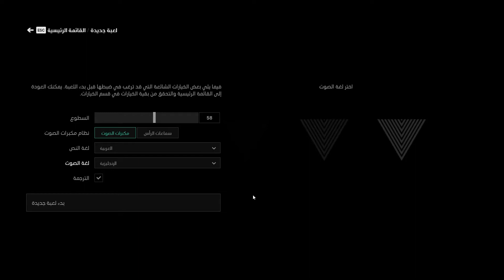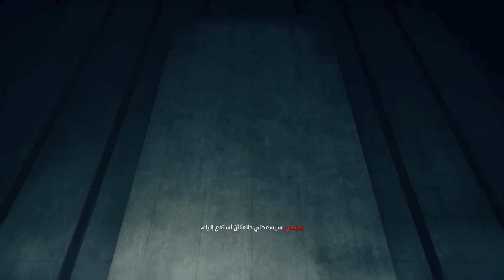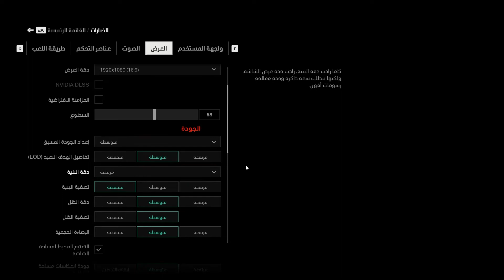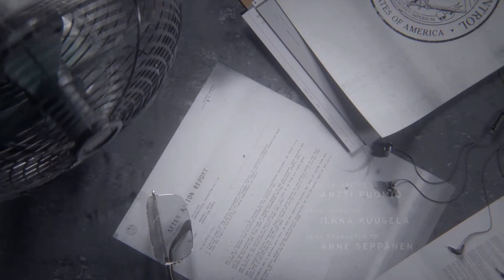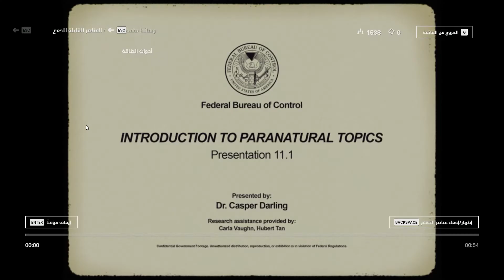تختيم لعبة-- السيطره الحلقه الاولي بدون تعليق control #1 FHD 1080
تختيم لعبة-- كنترول الحلقه الاولي control #1 FHD 1080